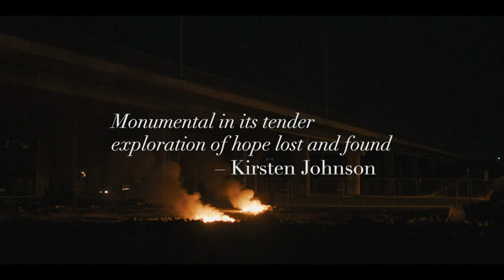MUSEUM OF THE REVOLUTION | Trailer deutsch german [HD]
| "Museum Of The Revolution" (Trailer deutsch german) | Kinostart: 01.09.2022
DANKE! :)

Offizieller deutscher Kino-Trailer zu dem Film "Museum Of The Revolution".

Originaltitel: Muzej Revolucije
Dokumentarfilm, RS/HR/CZ 2021
Filmverleih: déjà-vu film
Filmlänge: 91 Minuten
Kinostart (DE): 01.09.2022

Regisseur: Srđan Keča

"The wind got up in the night and took our plans away,”, lautet das Sprichwort im Eröffnungstitel von Museum of the Revolution. Die Worte sind eine Anspielung auf den Plan von 1961, in Belgrad ein großes Museum als Hommage an das sozialistische Jugoslawien zu errichten. Das Museum sollte "die Wahrheit" über das jugoslawische Volk bewahren, aber der Plan kam nie über den Bau des Kellergeschosses hinaus.

Das baufällige Gebäude erzählt heute eine ganz andere Geschichte, als die, welche sich die Initiatoren vor 60 Jahren dachten.
In dem feuchten, stockdunklen Raum leben die Ausgestoßenen einer Gesellschaft, die vom Kapitalismus umgeformt wurde.

Der Film folgt einem jungen Mädchen, das sich auf der Straße Geld verdient, indem es mit seiner Mutter Autoscheiben putzt. Das Mädchen hat eine enge Freundschaft mit einer alten Frau, die ebenfalls im Keller lebt.
Vor dem Hintergrund einer sich verändernden Stadt finden die drei Frauen Zuflucht bei einander